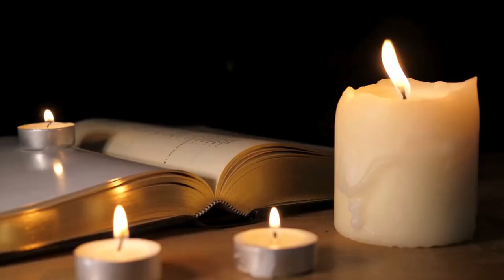Who Was Born & Who Died on July 5 in Music History: Music History Today Segment July 5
Born on this date:
Robbie Robertson of the Band
Huey Lewis of Huey Lewis & the News
singer Marc Cohn
rapper the RZA from the Wu-Tang Clan
rapper Mac Dre
Bengt Lagerberg of the Cardigans
rapper Bizarre of D12
Jason Wade of Lifehouse
singer Joe
Michael Monarch of Steppenwolf
Terry Cashman of Cashman and West & The Buchanan Brothers
producer Snuff Garrett
singer Smiley Lewis
songwriter Mack David
K-pop singer Park Ji-Min
DJ Pauly D
singer Faouzia
singer Adam Young of Owl City
K-pop singer Son Tung M-TP
rapper Dashawn Omarr
rapper Jaquae
Cajun musician Charles Ventre
opera singer Isabelle Poulenard
Claus Norreen of Aqua
Mike DeWolf of Taproot
rapper Royce Da 5'9"
Shane Filan of Westlife
cello player János Starker
composer George Rochberg
violinist Jan Kubelík
harpsichordist Wanda Landowska

Artists who unfortunately passed away on July 5 include:
1803 composer William Jackson  at 73
1852 composer Johann Weigl at 69
1883 organist Frederick Clark at 42
1884 composer Victor Massé at 62
1909 composer Emil Bohn at 70
1925 composer Hjalmar Borgstrom at 61
1941 composer Oskar Fried at 69
1944 composer William Whittaker at 67
1963 composer Daniel Ruyneman at 76
1969 pianist Wilhelm Backhaus at 85
1975 opera singer Gilda Rizza at 82
1980 composer Archibald Potter at 61
1981 composer Jorge Blondel at 75
1983 big band leader Harry James from cancer at 67
1983 composer Václav Trojan at 76
1984 jazz multi-instrumentalist Don Elliott of cancer at 57
1989 film score composer Ernesto Halffter at 84
1992 entertainer Georgia Brown from complications of emergency intestinal surgery at 59
1997 singer Mrs. Miller at 89
2001 singer Ernie K-Doe of kidney failure and cirrhosis of the liver at 68
2002 composer, administrator, & teacher at the University of Southern California from 1969-86, Grant Beglarian at 74
2002 jazz saxophonist and bandleader of the Olympia Brass Band, Duke Dejan at 93
2005 singer Shirley Goodman of Shirley & Lee & Shirley & Company at 69
2007 jazz singer & journalist George Melly of lung cancer and emphysema at 80
2007 opera singer with the Metropolitan Opera from 1962-87, Régine Crespin of liver cancer at 80
2009 flute player who played on the Beatles song The Fool on the Hill, Jack Ellory at 89
2010 composer David Fanshawe of a stroke at 68
2011 trombonist Malcolm Forsyth of pancreatic cancer at 74
2016 guitarist Alirio Díaz at 92
2017 composing pioneer of musique concrète, Pierre Henry at 89
2022 organist, composer, and teacher at The Hannover Hochschule für Musik und Theater from 1948-91, Alfred Koerppen at 95
singer Coco Lee committed suicide in 2023 at 48
AND guitarist George Tickner of the group Journey from 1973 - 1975 in 2023 at 76